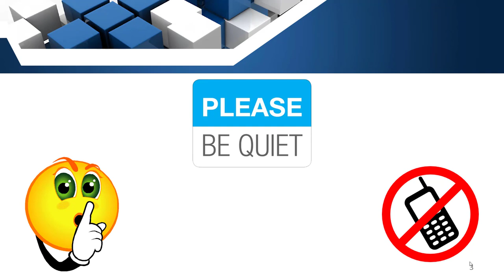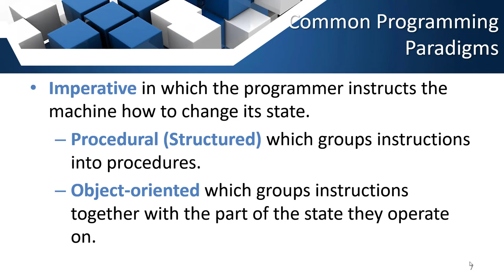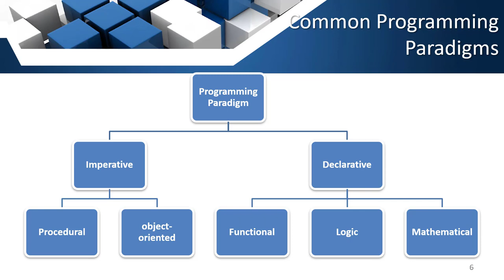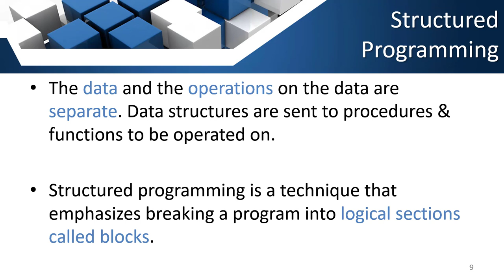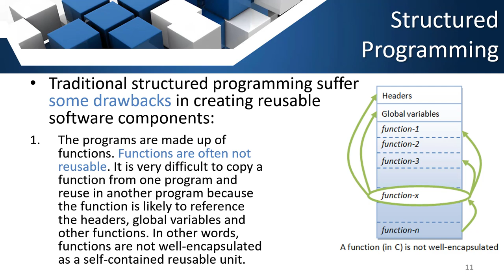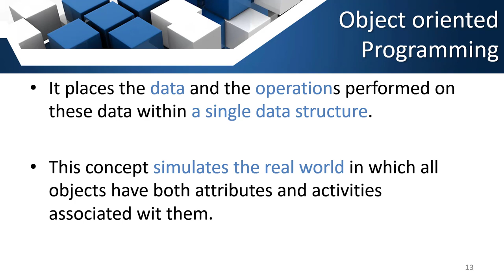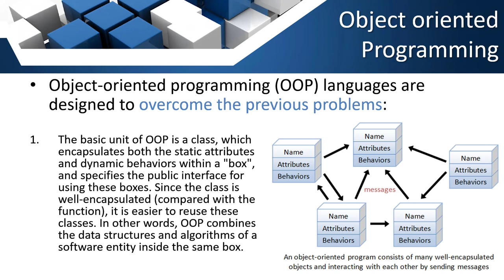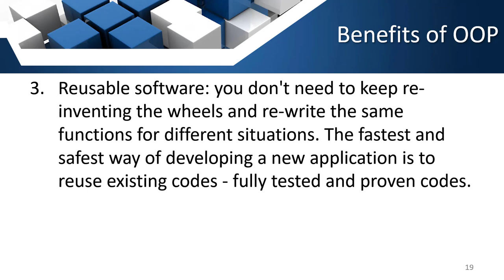Object Oriented Programming: Lecture Four - Structured Programming vs Object Oriented Programming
Structured Programming vs Object Oriented Programming
Programming Paradigms
Structured Programming